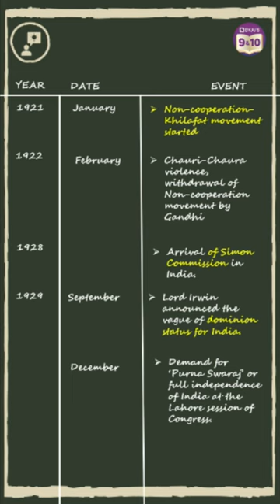Impotant Dates and Events of Nationalism in India| Must watch for class 10 Students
Hello Students!!!